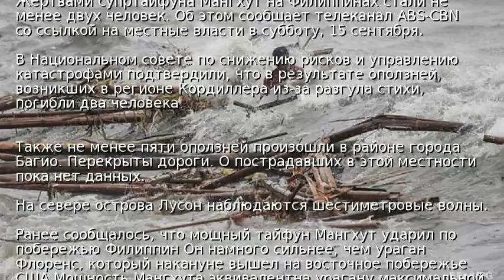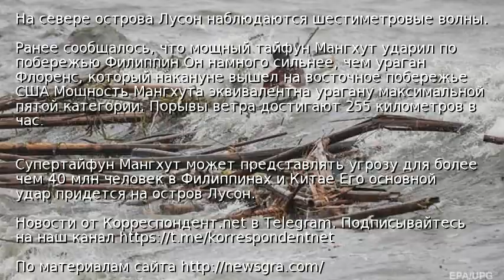На Филиппинах появились первые жертвы тайфуна Мангхут